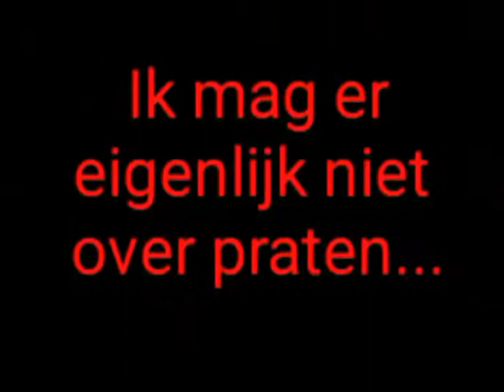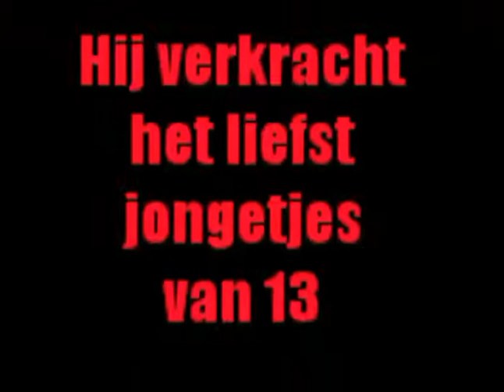Pedo loopt vrij rond!! Dit wil je niet geloven!!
In Rotterdam weten heel veel mensen dat er een voormalig bestuurder van een organisatie zich vergrijpt aan kinderen. Ze laten het allemaal oogluikend toe hoe hij jongetjes van 13 verleidt, drogreert en verkracht. De meeste jongetjes krijgen na afloop €100,=. Echt walgelijk!!! En hij loopt vrij rond.

A lot of people in the city Rotterdam in The Netherlands know that a professor, a former director of a big organisation is seducing, drugging en raping 13 year old boys. And nobody stops him. Everybody knows! Police, politicians, journalists, former employees and many more. It's dusgusting!